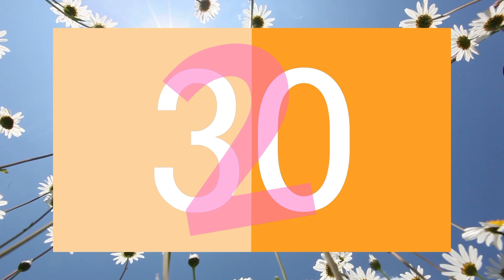10 Minute Countdown Timer Happy Spring with Music and Alarm for Stations, Games, Centers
Math Practice and Science, Too with Mrs. Smith. 10 minute spring flower theme countdown timer just in time for summer with happy music and alarm for teachers. Perfect for warm ups and stations in science, math, ELA and social studies